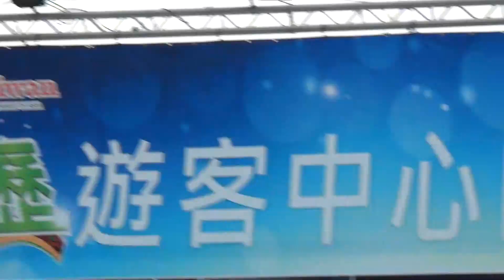2013唱響海岸-High翻都歷草地音樂會-主持人阿洛-草地音樂會開場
- 藍天音響 -

[ 簡介 ]
選擇最專業、最佳舞台設計、最佳音效品質、最佳燈光效果。活動企劃設計也可諮詢，
這一切的準備是對客戶最好的服務水準。藍天音響，服務至上。
藍天燈光舞台音響公司創立數十年，已在花東地區創始出優秀的佳績、良好的口碑。
燈光舞台音響已和世界各不同大小場合作世界接軌，也因此開啟了對台灣不同視野領域的開闊，本公司對整體品質要求甚高，一向都使用進口品牌(Turbosound-CODA陣列式喇叭)，
希望在良好的音質及燈光下給予客戶最棒活動環境。

[ 基本資料 ]
公司名稱：巨聲科技企業社
主打產品服務：專業音響、LED視訊、TRUSS結構、舞台燈光、設備租賃、工程安裝、樂團表演服務時間：全年無休
聯絡人：陳小姐手機 : 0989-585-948
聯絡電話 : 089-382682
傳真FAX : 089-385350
聯絡地址 : 台東市新園里東興路51-1號 Taitung City 950